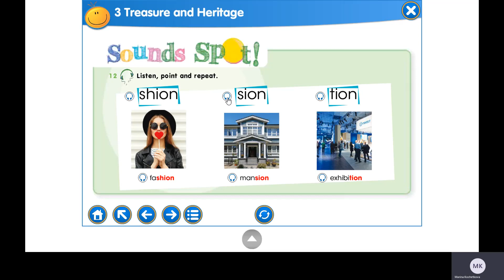Smiles 4 Module 3 ex 12 p 41